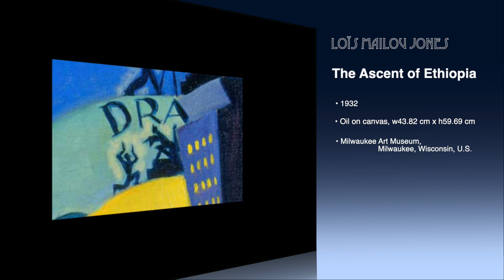【Lois Mailou Jones】Music of "The Ascent of Ethiopia" by Cello and Piano【Arts & Culture】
Title : The Ascent of Ethiopia
Loïs Mailou Jones
1932

*すべての権利は原画の所有者に帰属します。下記サイトより画像および情報を使用させていただきました。

0:00 Opening
0:02 Loïs Mailou Jones /  The Ascent of Ethiopia

Music Composed by Miyu Goto

毎月８のつく日更新!

Arts & Culture Project とは？
世界中の様々なアート作品に対して、
作曲家後藤が感じたまま音楽にし、
それをRetrospectiveらしく表現していこうというプロジェクトです。

New video out every 8th, 18th, and 28th!

What is the Art & Culture Project?
It is a series that Composer Miyu Goto will be composing music of various artworks from around the world, created just the way she feels and expressed by the two in the most "Retrospective way" possible.

曲解説を以下で順次公開しています。

作曲家後藤自身が受けたイメージ、そして何故このような音や奏法を使ったか、どのような構造になっているか、裏側まで詳しく語っています。

（新シリーズ開始を記念して、"Gogh / Self-portrait with grey felt hat" のみ、解説記事を全体公開にしておりますのでどなたでもご覧いただけます。）

【Patreonメンバー特典】
※楽曲解説の購読（日本語・英語対応）
※音源のダウンロードリンクの公開
※ダウンロード楽曲の使用権の付与
♪月額5ドルから全ての特典を受けられます♪
Retrospective Patreonサイト

The composer Miyu Goto explains in detail the image she received from each craft, the reason for using the particular sound and technique, the structure of the piece, and the background of the production.

•Subscription to music commentary (available in Japanese and English)
•Rights of use of the downloaded music
All benefits are available from $5/month.